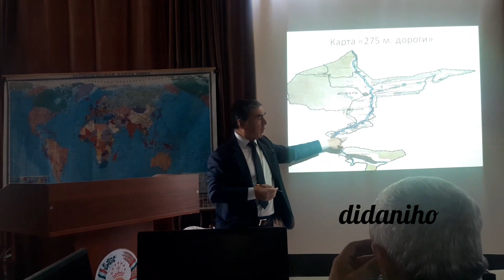Қирғизҳо дар бешазор зиндагӣ мекарданд...